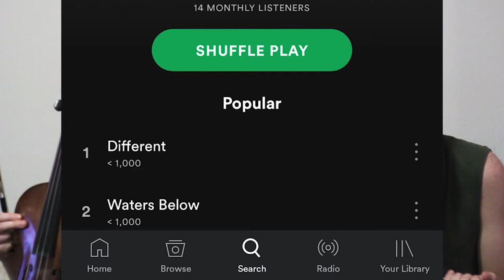NEW MUSIC?? - The Foreign Exchange Students - VLOG Update #1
Amazon Music